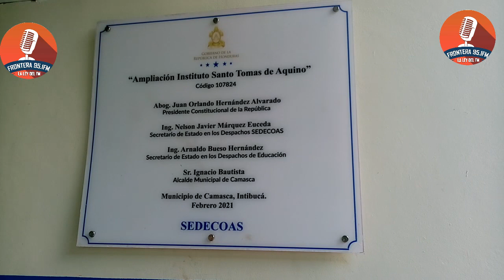Inauguración del primer Centro regional STEM ( ciencia, tecnología, ingeniería y matemática) IDESTA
Inauguración del primer Centro regional STEM ( ciencia, tecnología, ingeniería y matemática) en municipio de Camasca, departamento  de Intibucá. 🎉🎉🎉🎉🎉🎉🎉🎉🎉🎉🎉🎉    Luchando por una mejor educación de los jóvenes del sector de la Frontera.